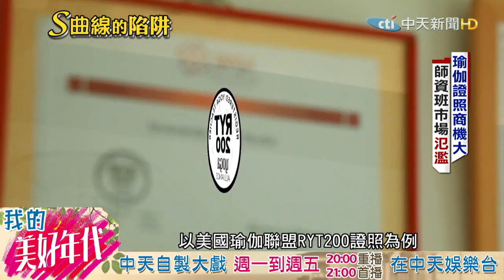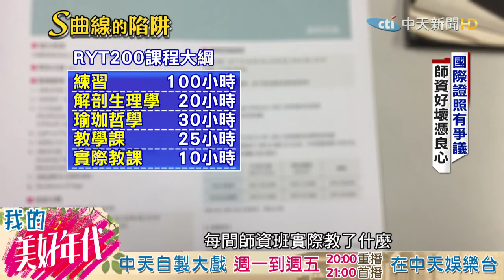20160720中天新聞 瑜伽證照大揭密 師資好壞憑良心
台灣練瑜珈的人越來越多，已破40萬，而且還在成長中，對瑜珈老師的需求變得炙手可熱，瑜珈「證照」也成了另一種商機。目前最夯的是美國瑜珈聯盟200小時認證RYT200，考一次要12萬，只是有了這張證照，老師就教得好嗎？我們的記者徐瑞婷、盧松佑發現，竟只能靠業者或老師的良心。